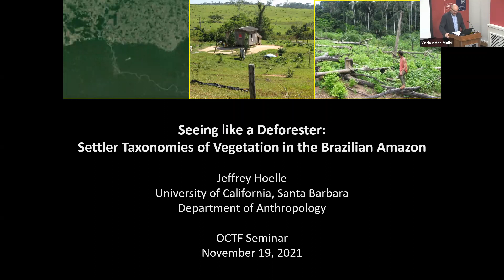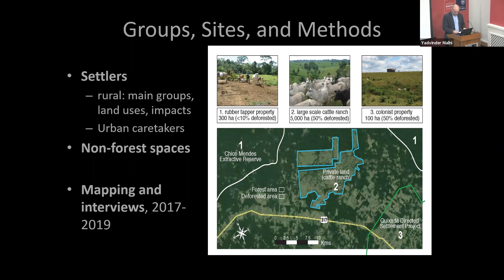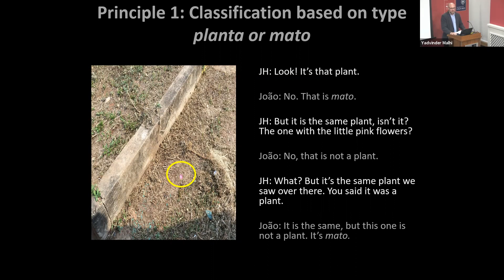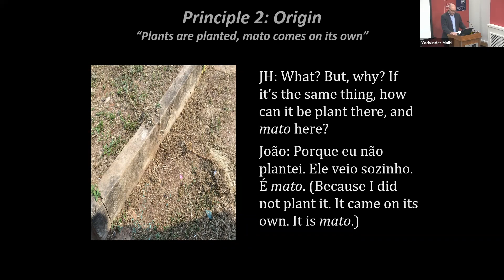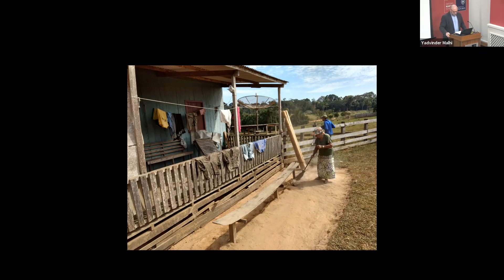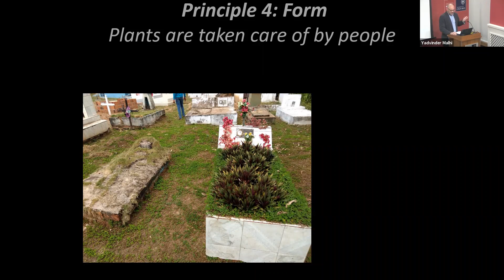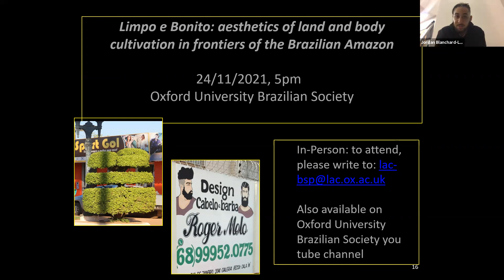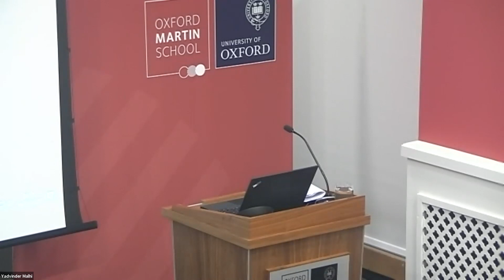Seeing like a Deforester: Settler Taxonomies of Vegetation in the Brazilian Amazon - Jeffrey Hoelle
The majority of deforestation in the Brazilian Amazon is the result of the expansion of cattle raising and agriculture. Most research on these human activities focuses on measuring environmental impacts and linking deforestation with broader economic and policy drivers. However, less is known about the actors engaging in these destructive practices and the socio-cultural lenses through which they make land use decisions. In this presentation, Jeffery examines one element of the settler worldview: taxonomies of nature. Specifically, he explains how settlers along the frontier classify vegetation as either a useful plant or as mato, native species that are considered useless, threatening, and unsightly. Drawing on ethnobotanical approaches, he outlines four principles that structure settler classification of vegetation: species, origin, location, and form. These taxonomies help to understand how settlers evaluate the standing forest and decide how to use land once it is transformed, as well as management strategies for preventing the spread of mato and the return of the forest in human spaces.

Jeffrey Hoelle is an associate professor in the Department of Anthropology at the University of California, Santa Barbara. Hoelle studies human-environment interactions, with a focus on land use and deforestation along the frontiers of the Brazilian Amazon. Through in-depth ethnographic research, he seeks to understand the logic of rainforest transformation from the perspectives of local actors, including smallholder agriculturalists, cattle ranchers, and gold miners. During the 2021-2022 academic year, Hoelle is an Honorary Research Associate with the School of Geography and Environment and an Academic Visitor at the Latin American Centre at University of Oxford.